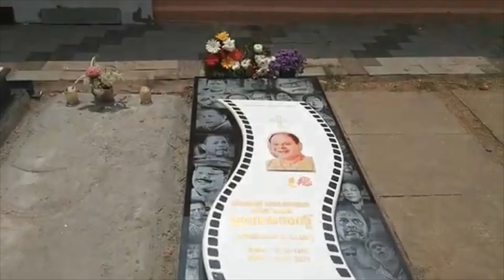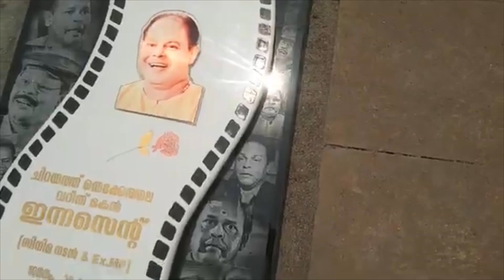PART 3-Malayalam Actor/ Ex-MP Innocent grave, St Thomas Cathedral, Irinjalakuda, Kerala, South India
PART 3-Malayalam Actor/ Ex-MP Innocent grave, St Thomas Cathedral, Irinjalakuda, Thrissur, Kerala, South India

ancient
church
style
Catholic
Cathedral
St. Thomas
Irinkalakuda
Thrissur
Trichur
Kerala
South India